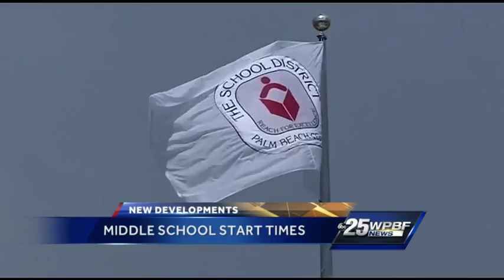Some schools delaying class because of late buses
Four middle schools are changing their starting times due to school bus issues, which have plaguing the Palm Beach County School District. John Dzenitis reports.